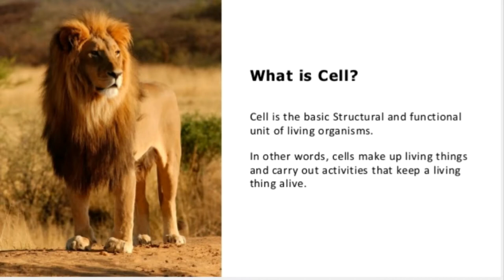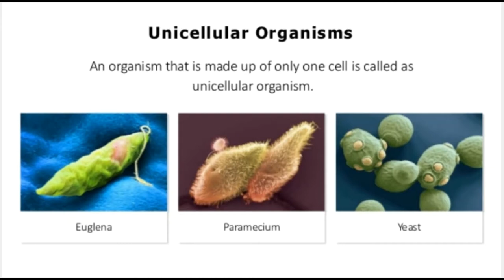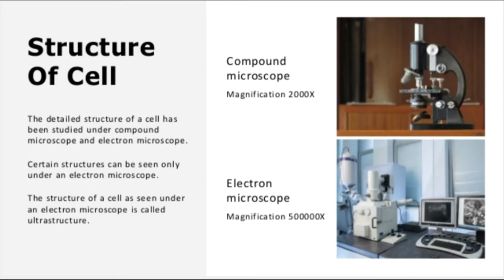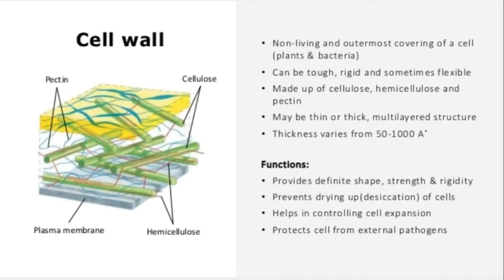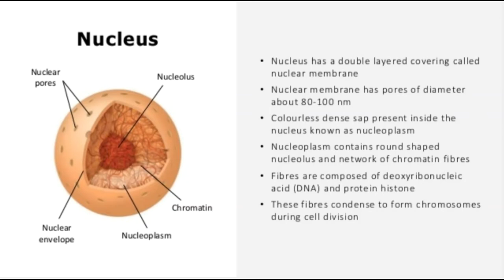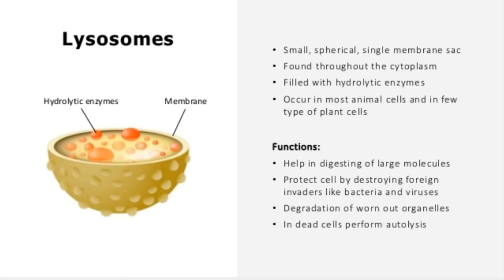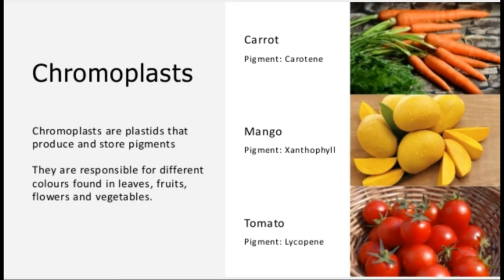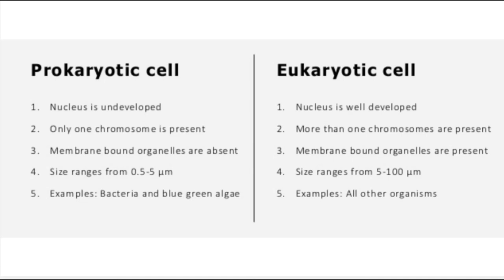Cell botanywithyoutube botany english music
Our channel have All Videos related to Botany Course of PhD, MS/Mphil, Msc, BS, Bsc & Fsc.

 Like our Videos & Share please.

*** Our Painting channel;

*** Our Current News channel;

Good Luck 👍